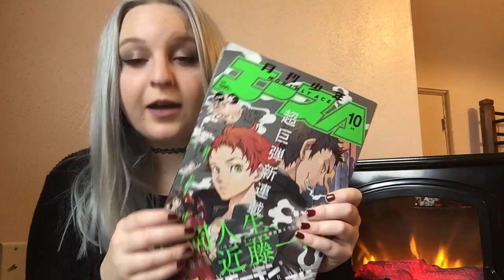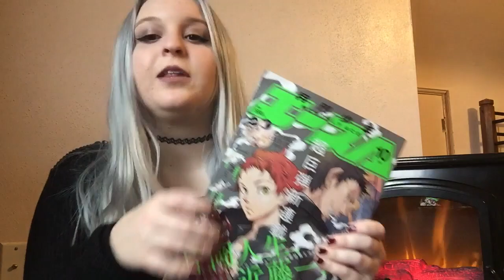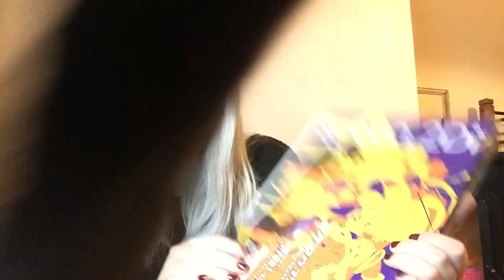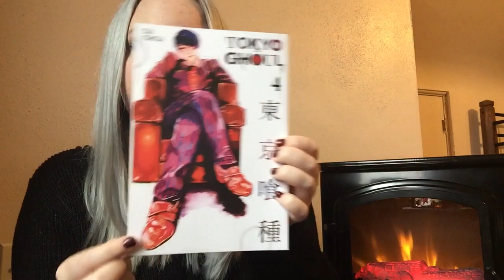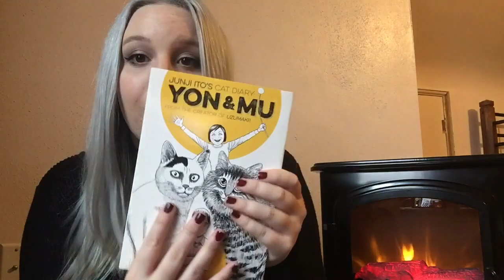Otaku Christmas Haul 2015 Anime, Manga, Games, Beauty, and More!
This is my haul from Christmas 2015! Hope you enjoy! (:

My Links:
vine: @lindsayforeverr
myanimelist: lindsayforever